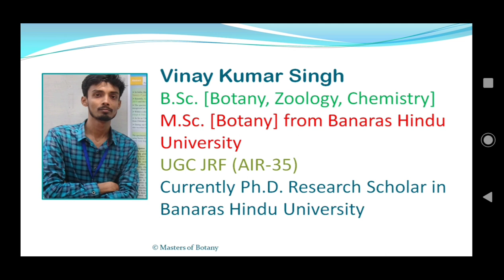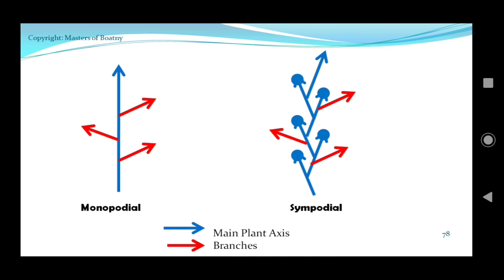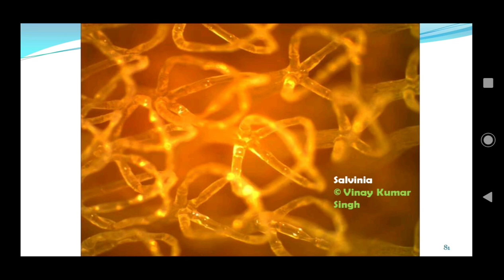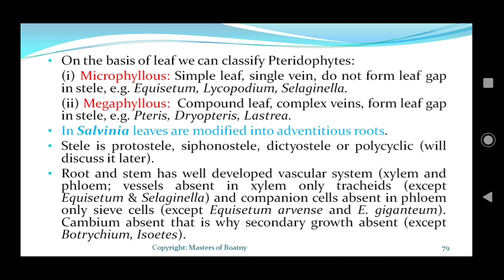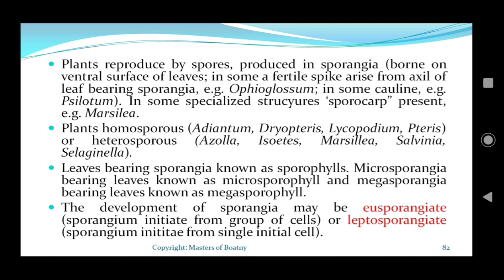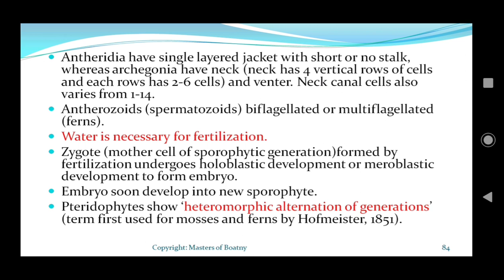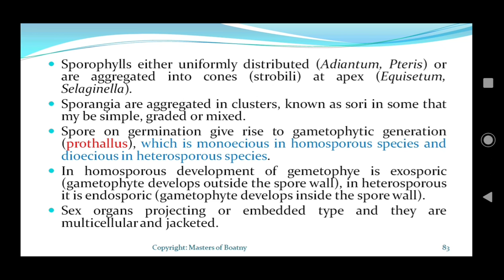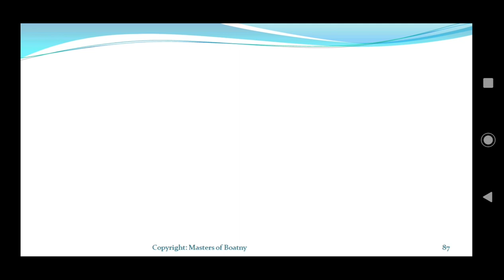Pteridophytes | General Characters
Hi friends. ! Learn about Pteridophytes Lower_Botany.

9. M.Sc. Botany Entrance | Angiosperm Families (Papaveraceae, Brassicaceae also known as Cruciferae, Caryophyllaceae and Malvaceae) | Important Notes:

Books recommended: Singh Pande and Jain; GRB BOTANY By Kumar & Malik; M.P. Kaushik